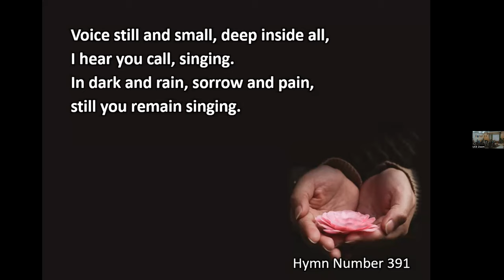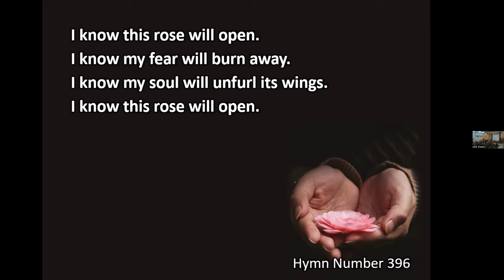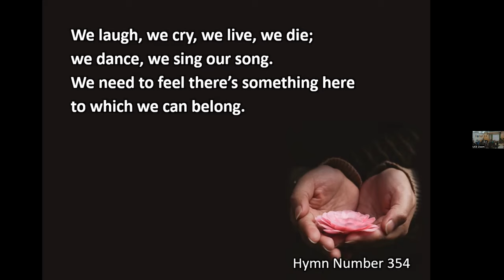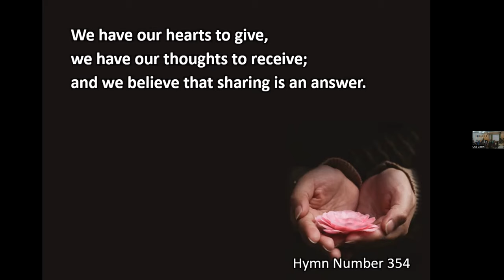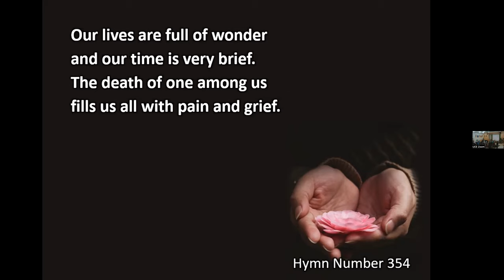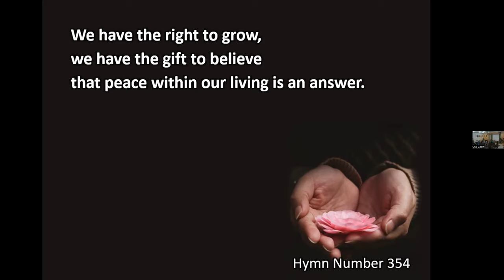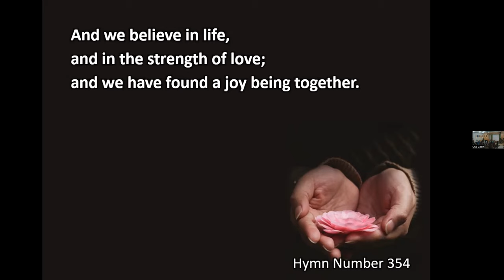Sacred Scripts? March 12, 2023, Rev Rosemary Morrison with Ilara Stefaniuk-Gaudet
Vulnerability is a challenging practice, but it's also one that's necessary to create sacred space.  Join us in the exploration of how relaxing our need for a script allows the presence of vulnerability and the sacred to emerge in our shared spaces.

Chimes

Prelude

Chalice Lighting
“Vulnerability sounds like truth and feels like courage. Truth and courage aren’t always comfortable, but they’re never weakness.” Brene Brown

Hymn 391 Voice Still and Small

Times For All Ages Puppet Story

Service Leader Lead Reflection and Heart Meditation

Meditation Hymn 396 I Know This Rose Will Open x3

Message Sacred Scripts?

Hymn 354 We Laugh We Cry

“Vulnerability is the only authentic state. Being vulnerable means being open, for wounding, but also for pleasure. Being open to the wounds of life means also being open to the bounty and beauty. Don’t mask or deny your vulnerability: it is your greatest asset. Be vulnerable: quake and shake in your boots with it. the new goodness that is coming to you, in the form of people, situations, and things can only come to you when you are vulnerable, i.e. open.” Stephen Russell

Benediction
By Ilara
May you have the courage
Of an open heart
To bring love to this work
May you hold space for the vulnerability
Of your own being
To make all spaces sacred
And may our unscripted selves
Create a welcoming world
this day and in the days to come.
Blessed Be and Amen.

Postlude